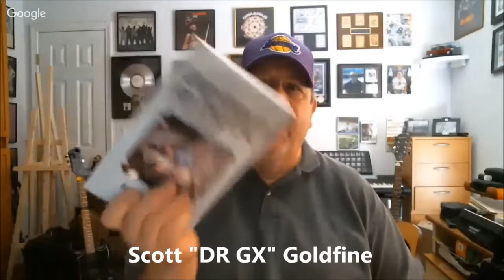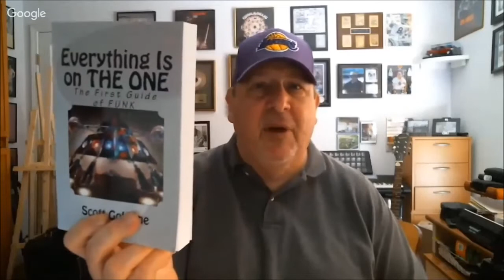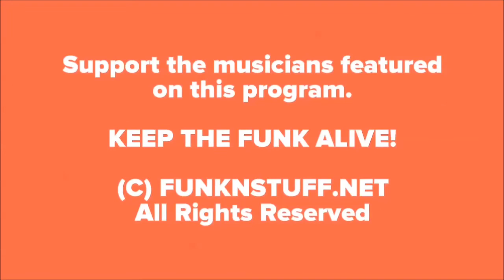"TRUTH IN RHYTHM" - Gregory Williams (Switch), Part 1 of 2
Featured in TIR Episode 62 (Part 1 of 2; see Part 2 ): Gregory Williams, who founded, produced, arranged, composed and played keyboards and horns for one of the most successful R&B groups of the late 1970s and early 1980s -- Switch. Founded in Ohio in 1976 and discovered by mentor, producer and composer Jermaine Jackson in 1977, the sextet was signed to and groomed by Motown under the supervision of Berry Gordy. The lineup included Bobby and Tommy DeBarge of the later famous DeBarge family as well as Phillip Ingram, whose brother James Ingram later gained fame as a soul singer. Williams, Bobby DeBarge and another Switch member Jody Sims first recorded professionally in 1975 as Barry White proteges, releasing an album under the name White Heat.

Almost a year in the making, Switch’s self-titled debut in 1978 took radio, record stores and hearts by storm. It included the top 10 R&B smash “There’ll Never Be,” which also cracked the pop top 40. The band was particularly noteworthy for its tight instrumentation and group vocals and harmonies, especially Bobby DeBarge’s soaring falsetto. While Switch’s biggest hits tended toward the mellow and melodic, the group also laid down some catchy uptempo R&B and funk. All told, the group produced six albums, five of them during 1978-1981 for Motown and a final last gasp with Total Experience Records in 1984. The last two were without the DeBarges, who had left to work with their siblings on other projects; and the final album was also without Ingram, who had left to pursue a solo career.

The first four albums all made the R&B top 25 and Switch’s hits and notable songs included “I Wanna Be Closer,” “Best Beat in Town,” “I Call Your Name,” “Love Over and Over Again,” “We Like to Party … Come On,” “Go On Doin’ What You Feel,” “Power to Dance,” “You Keep Me High” and “Just Can’t Pull Away.” Switch has been credited as influencing subsequent self-contained R&B bands like Tony, Toni, Tone and Mint Condition.

In this in-depth interview, Williams shares Switch’s path to success, talks about the albums and songs, the break-up, subsequent musical and life pursuits, and reuniting the group to bring the Switch sound to audiences today. Note, there are some video and audio issues due to inconsistent Internet connectivity, but stick with it. With that, it is at last time to flip the switch and mix it up with Mr. Gregory Williams!